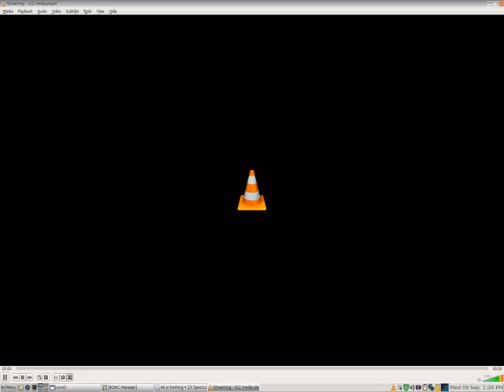all or nothing zx spectrum game Oatmeal Breakfast Plays A Video Game Episode 341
I tried to play a 1984 zx spectrum game called All or nothing. I did not do very well. I did get the watch though. Win. Thanks for visiting my channel.